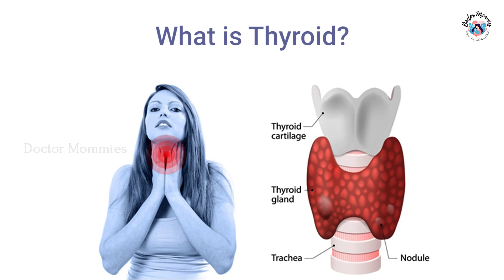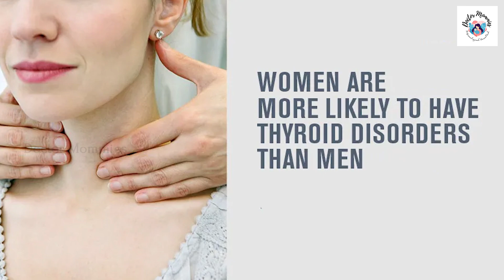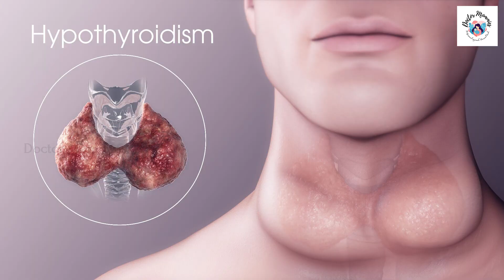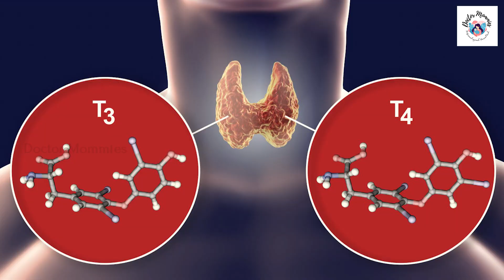Thyroid உள்ள பெண்கள் தவிர்க்க வேண்டிய உணவுகள் மற்றும் மாத்திரை முறை | Doctor mommies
Dr, Aishwarya explains about Thyrodism in pregnancy, food to be followed, and medicine taking.

Dr. Abinaya

Dr. Aishwarya

𝗗𝗿. 𝗔𝗶𝘀𝗵𝘄𝗮𝗿𝘆𝗮:
A4 fertility center and hospital, Tambaram (10 AM - 1 PM)
A4 fertility center and hospital, Virugambakkam (6.30 PM - 8.30 PM)